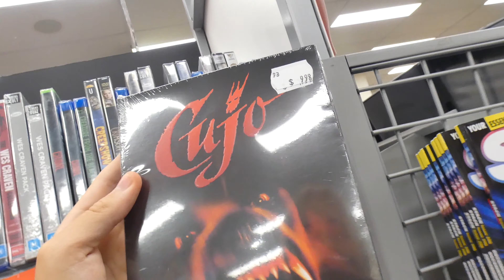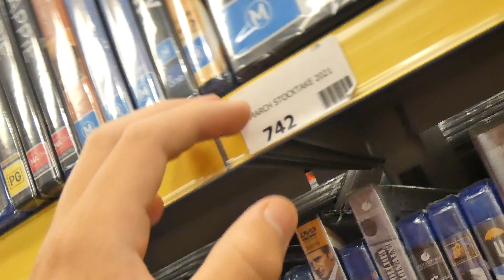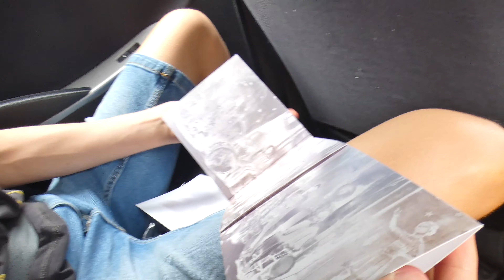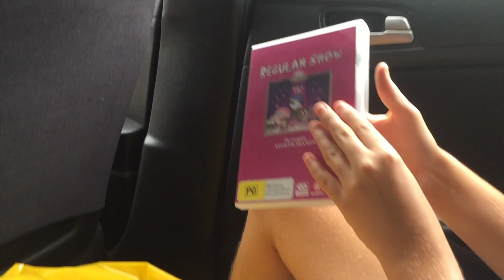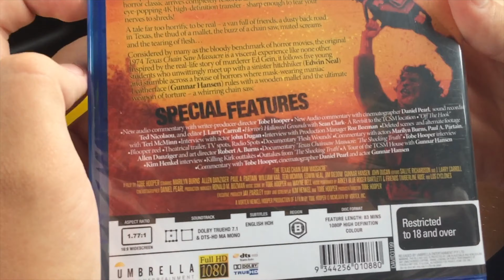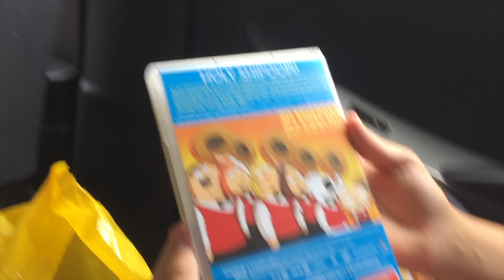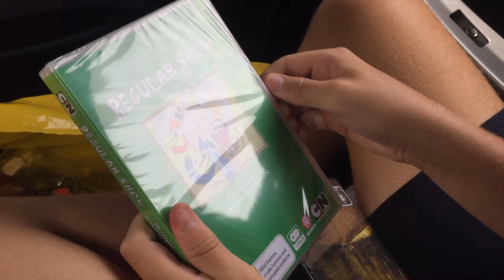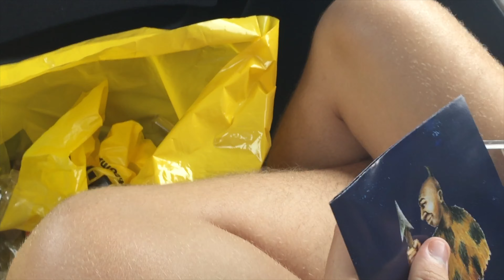DVD/Blu-ray Hunting Episode 10